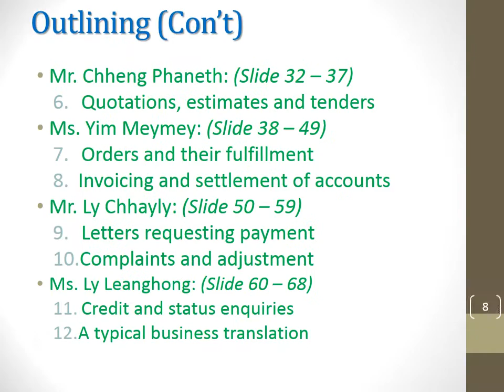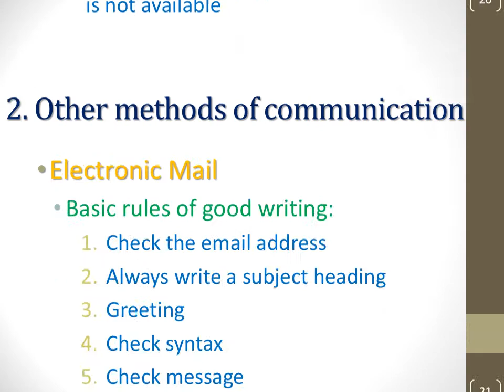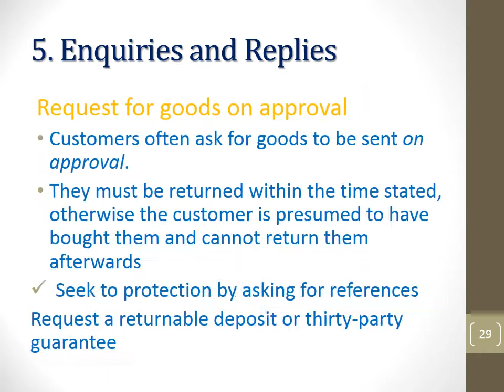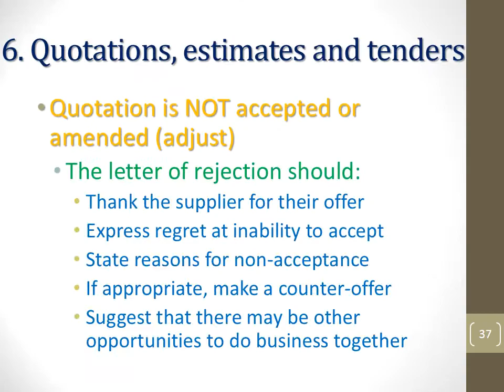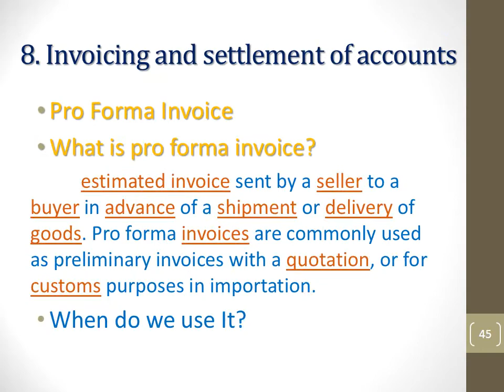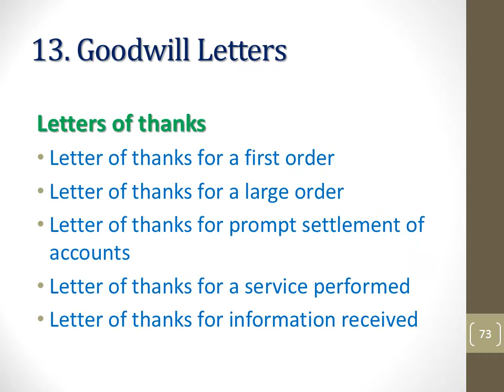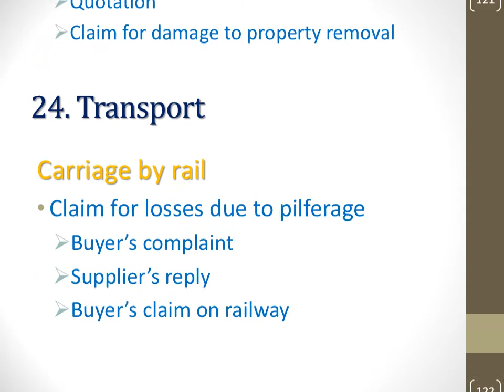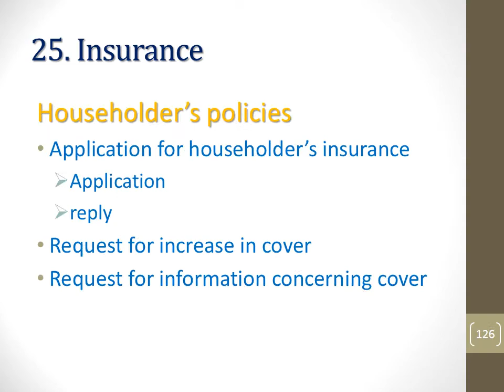Slides Technical Writing Group Rose